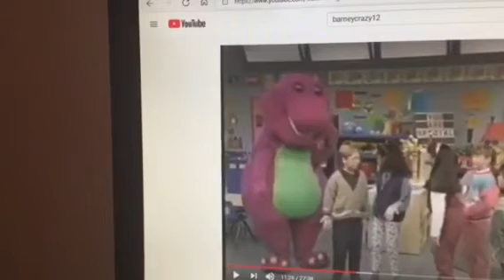Barney & Friends PBS